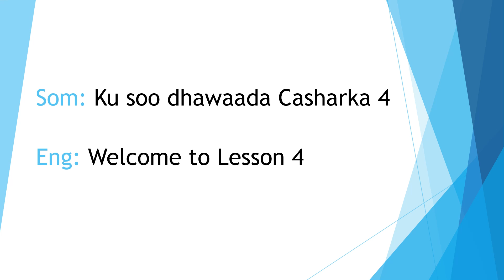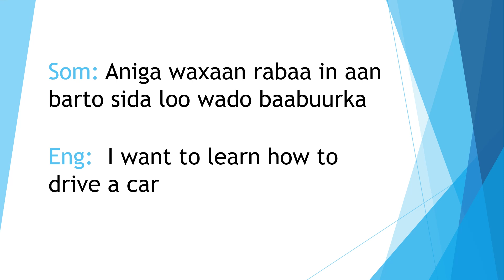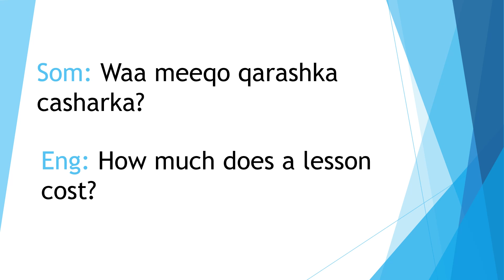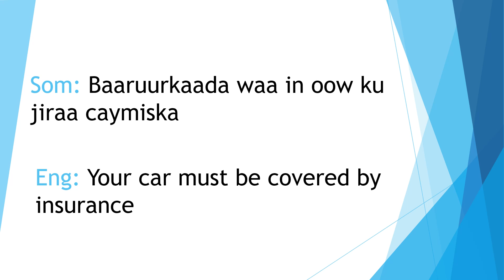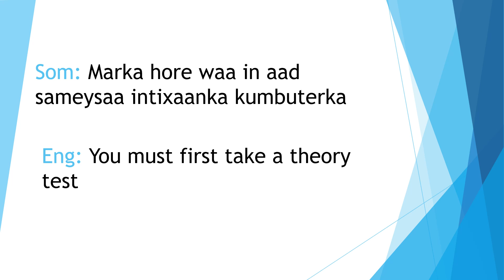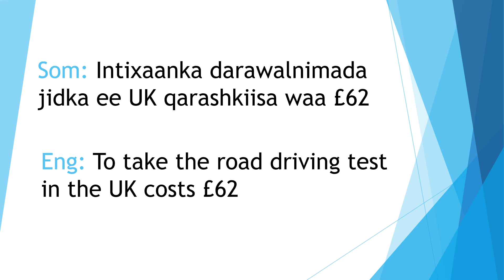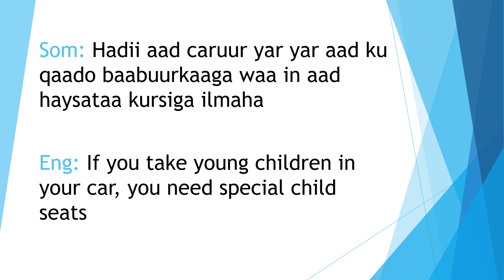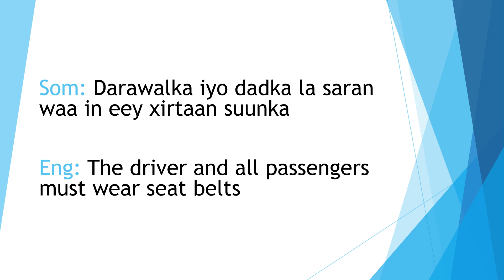Ku Baro Ingriiska si Fudud : Casharka 4 - Learn English the Easy Way : Lesson 4